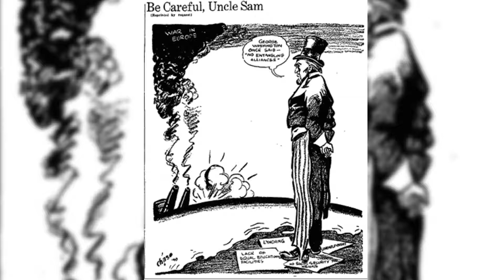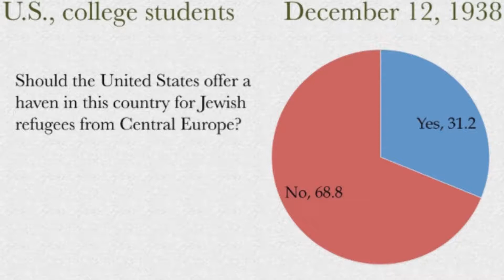"In The Garden of Beasts" Analysis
Today we take a look at "In the Garden of Beasts" by Erik Larson: an attempt to explain how Hitler managed his rise to power almost completely unopposed, through the perspective of US ambassador William Dodd.